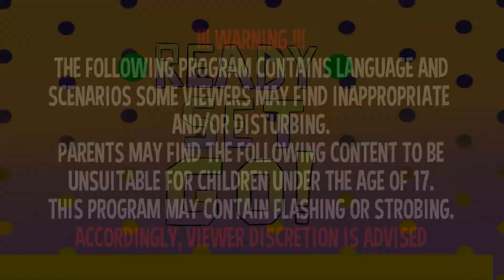Ready Player Two: The Tails Doll Curse | Sonic Adventure - Issue #25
Don't think about Tails Doll... It knows...

Follow Nick on Twitter!

▬▬▬▬▬▼Meme Source▼▬▬▬▬▬
Sonic Team - The Tails Doll